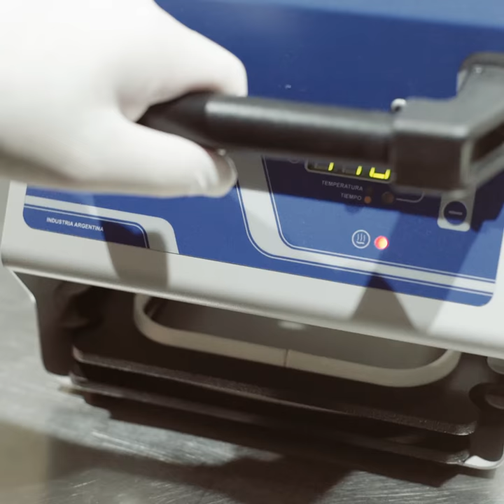Selladora de Bandejas Lípari: Tu Vianda Segura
La solución perfecta para tu negocio.
✅ Sin derrames, totalmente hermético.
✅ Presentación de lujo y personalizable.
✅ Rápido sellado.
✅ Set de matrices para cada marca de bandejas*

Desarrollada para producción y despacho de viandas en rotiserías, panaderías, supermercados, catering, encurtidos entre otras aplicaciones.

Con la selladora de bandejas lograrás un sellado seguro y confiable en una sola operación.

* se provee un set completo para la marca de bandejas elegida por el Cliente.